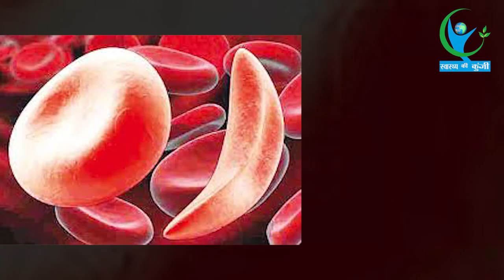काबूली चने के फायदे जान हैरान हो जायेंगे आप... | Benefits of ‘Kabuli Chana’